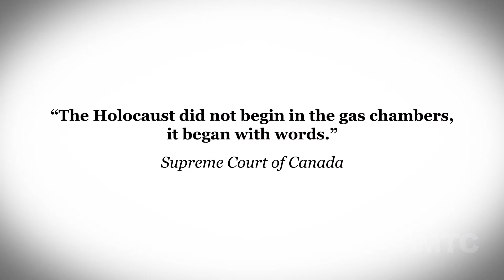HMTC 2015 Tribute Dinner Video